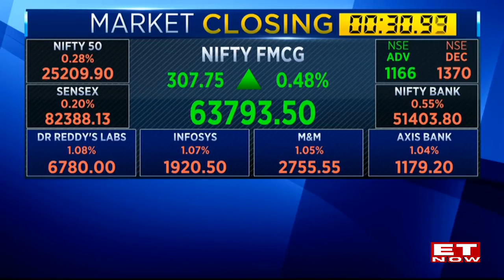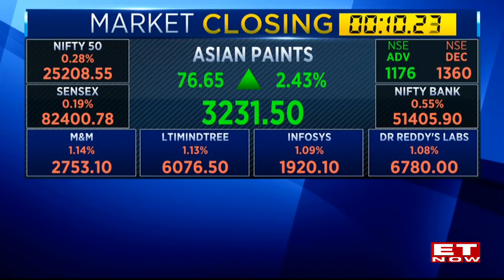IT, Bank Stocks Drag Sensex 200 Pts Lower; Nifty Below 25,200, Wipro, CIL Drop 3% Each| Closing Bell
Sensex falls 203 points as IT and bank stocks decline; Nifty drops below 25,200 with Wipro and CIL down 3% each. Closing Bell.